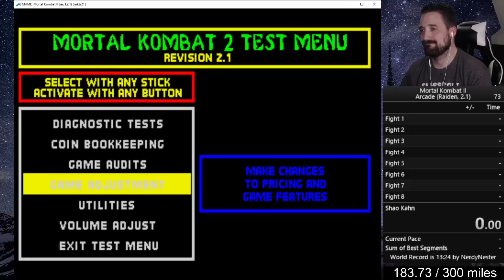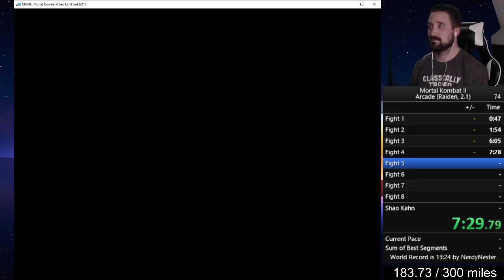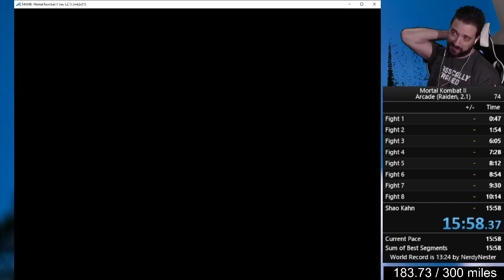MK2 (Raiden) 15:57